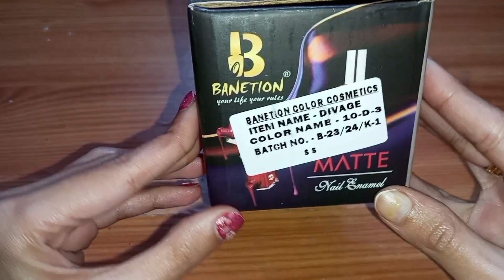Unboxing Banetion HD color nail polish set |Banetion nail polish review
Your queries-
banetion nail polish review
nail polish
nail paint
nail art kit unboxing
nail polish design
nail paint color
banetion nail polish
banetion
unboxing nail polish
unboxing nail kit
banetion nail polish unboxing